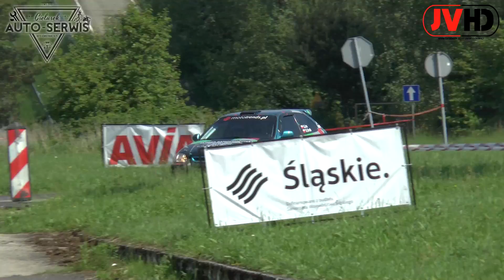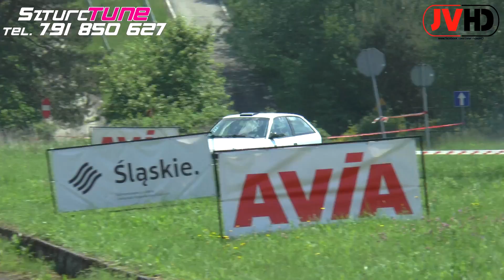4 Runda SMT 2019 - Action by JVHD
4 Runda SMT 2019 - Action & Crash by JVHD